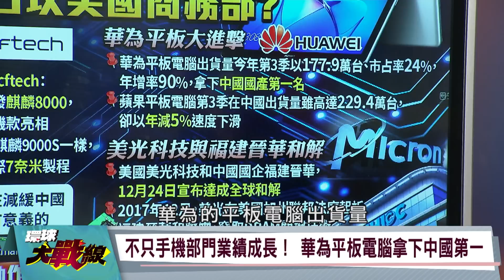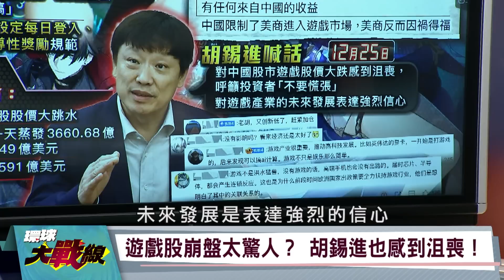華為大降價？啟動芯片白菜計畫 空警-3000終結美軍F-35優勢？何戎 何戎 林郁方 黃奎博 方恩格 環球大戰線 20231226【完整版】